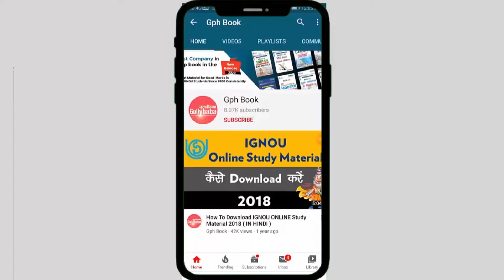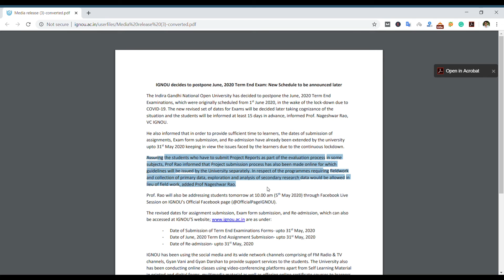Important Announcement For PROJECTS REPORT Submission | Must Watch for Old and New Students